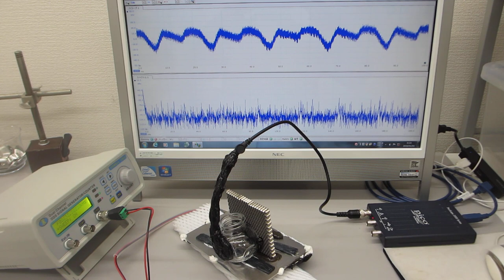表面弾性波を利用した、超音波制御実験（超音波システム研究所）